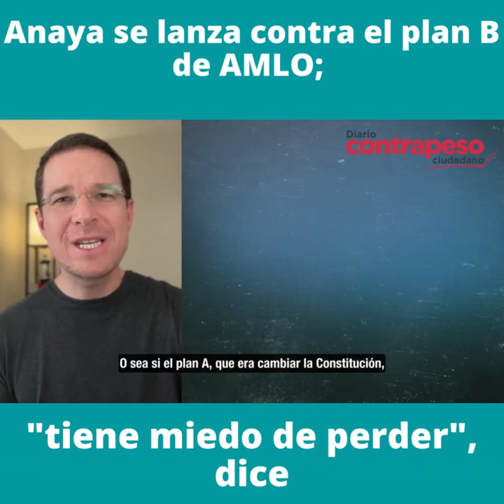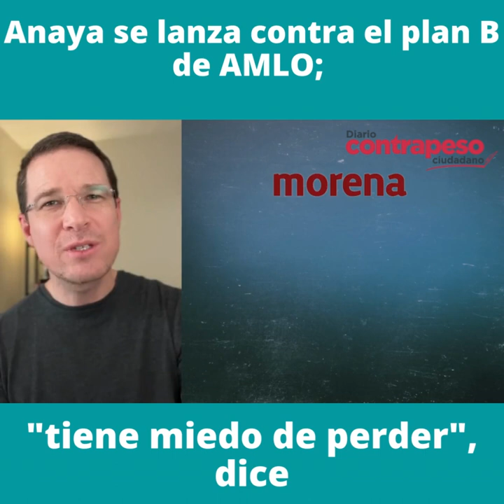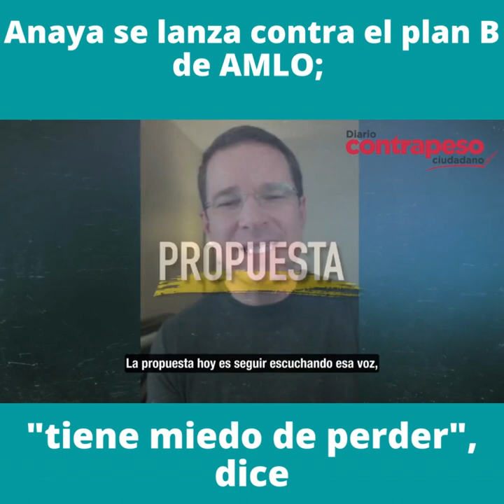Anaya se lanza contra el plan B de AMLO; "tiene miedo de perder", dice